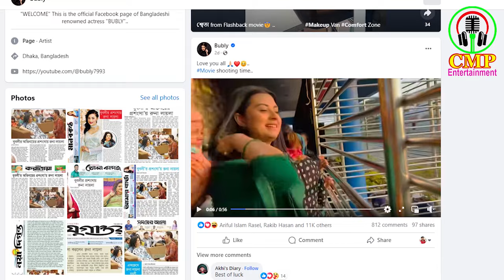নায়িকা বুবলীর শ্যুটিং দেখতে হাজারো মানুষের ভীড় | New Movie Shooting | Shobnom Bubly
গেল বছর ঢাকাই সিনেমার চিত্রনায়িকা শবনম বুবলী কাজের পাশাপাশি ব্যক্তিগত জীবন নিয়ে বেশ আলোচনায় ছিলেন। নতুন বছরের শুরুতেও কাজ ও ছেলে বীরকে নিয়ে ব্যস্ত সময় পার করছেন অভিনেত্রী।

এদিকে চলতি বছরে টালিউডে নাম লিখিয়েছেন বুবলী। বাংলাদেশি নির্মাতা রাশেদ রাহা পরিচালিত ‘ফ্ল্যাশব্যাক’ ছবি দিয়ে ভারতের সিনেমায় আত্মপ্রকাশ করছেন এই নায়িকা। বুবলীর বিপরীতে ‘ফ্ল্যাশব্যাক’-এ দেখা যাবে টালিউডের জনপ্রিয় অভিনেতা সৌরভ দাসকে। ইতোমধ্যে ‘ফ্ল্যাশব্যাক’ ছবির শুটিং শেষে দেশে ফিরেছেন এই নায়িকা।